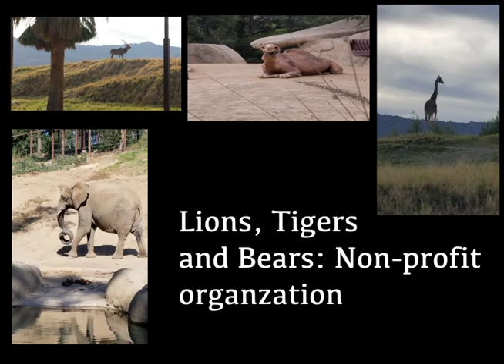Animal Psa: Be A Hero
My first school project using Adobe  After Effects. I decide to make a public service announcement video commercial regarding endangered species and animals that could use our help for conservation of habitats, and their protection. In this video I took a more upbeat approach rather than depressing music and images. I hope to inspire a can do attitude. I might make changes later as this a school project don't expect a Spielberg piece I still have a long ways to